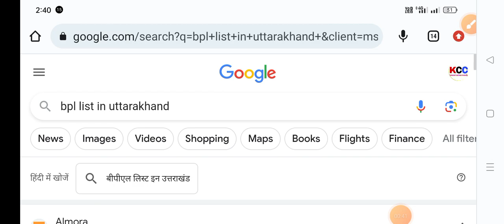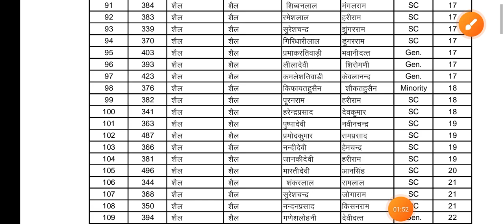Uttarakhand bpl list online 2023 , BPL लिस्ट कैसे देखें अपने गांव की 2023 live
Uttarakhand bpl list 2023 , BPL लिस्ट कैसे देखें अपने गांव की 2023 live